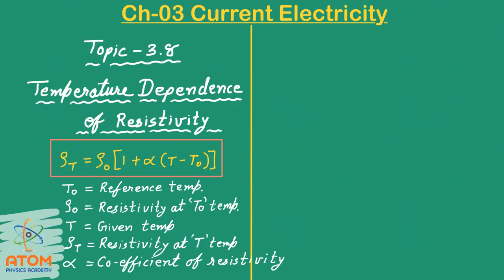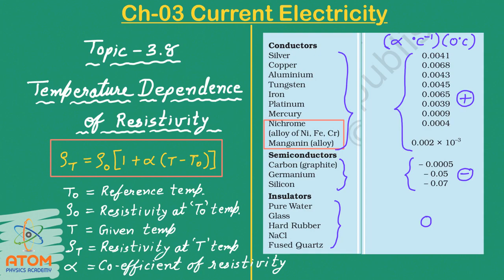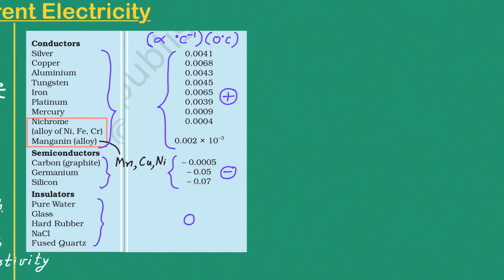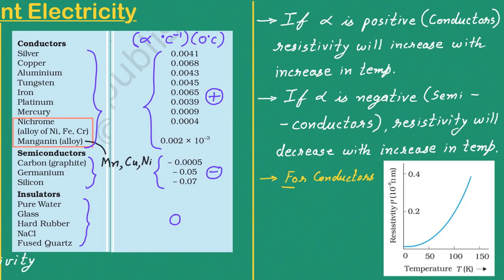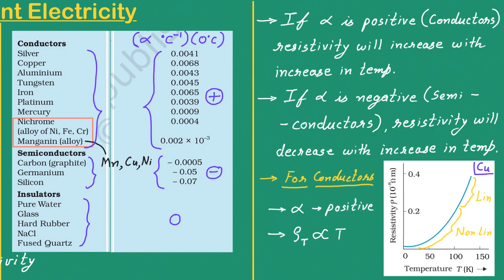Temperature Dependence of Resistivity || Ch 03 Current Elect. || Std 12 Phy || CBSE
Pure Physics (in Hindi). Detailed lecture for Topic 3.8 "Temperature Dependence of Resistivity" of the Chapter 03 "Current Electricity" of Std 12 Physics, CBSE. Conceptual explanation of all the theories, examples and exercises. Complete coverage of all the points with images and animations. Enriched content for CBSE, NEET & JEE preparation.

From Baldaniasir
Atom Physics Academy